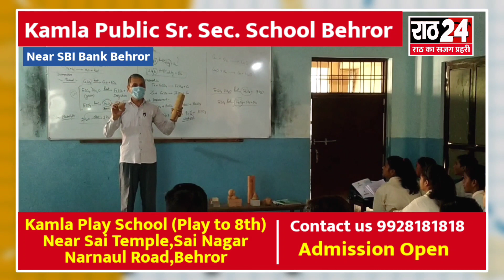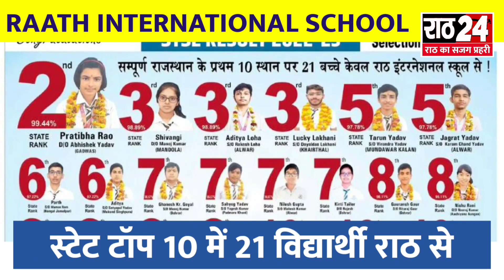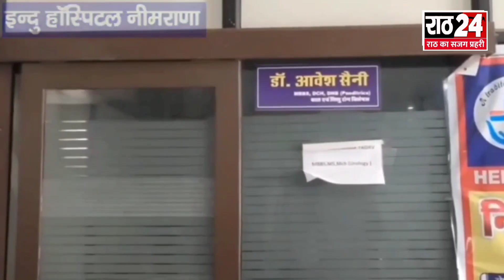बहरोड-आज दिनभर की बड़ी ख़बरों का बड़ा बुलेटिन